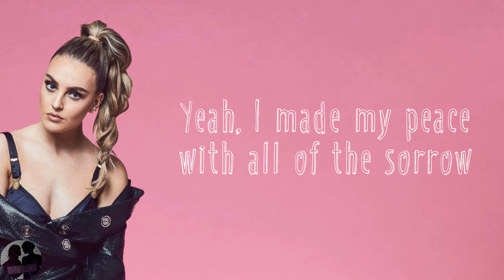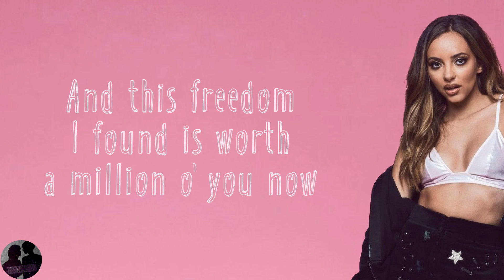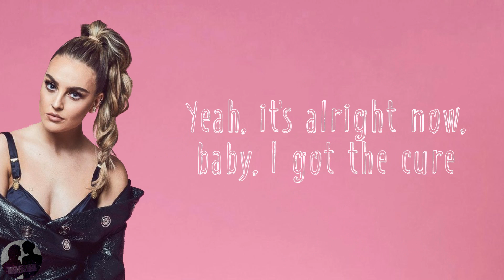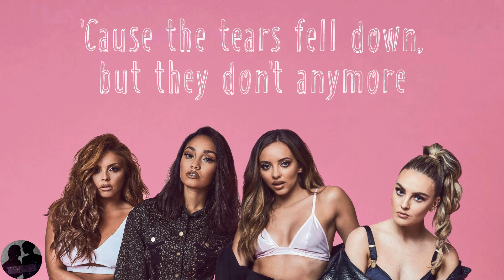Little Mix - The Cure